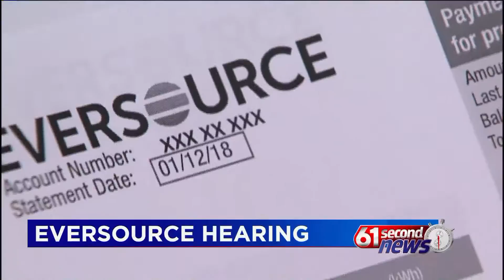61 Second News: August 24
CIAC still to decide the fate of fall sports; PURA holds Eversource rate hike hearing